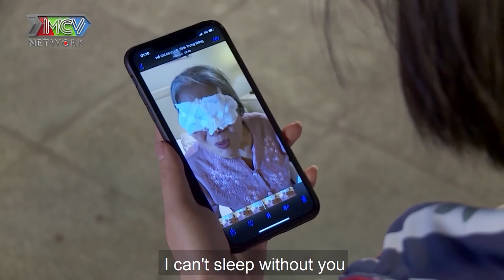Osin Phương Lan GIẢ NGÁY CỰC LẦY chạy trốn nhà chủ và CÁI KẾT ĐẮNG - CÔNG TY OSIN QUỐC DÂN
🎬 Theo dõi các khoảnh khắc ấn tượng trong Công ty Osin quốc dân tại